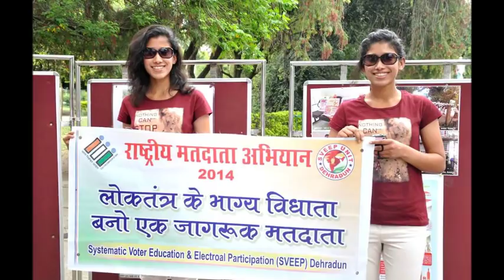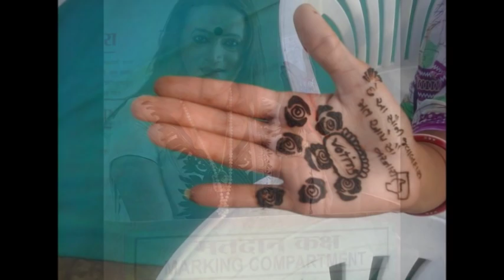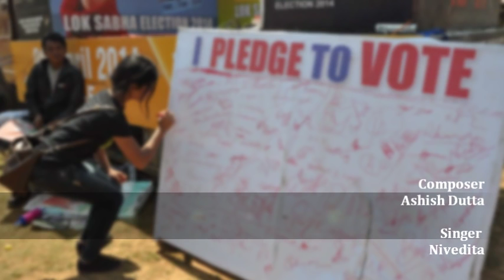Vote song - 'chalo chalein Vote dene'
This is a song by proud voters Ashish Dutta (composer) and Nivedita (singer)

Picture courtesy: Election Commission of India,
                          Press Trust of India and
                          The Hindu